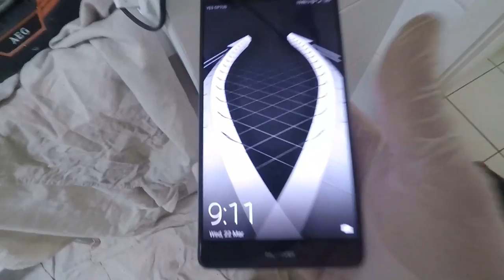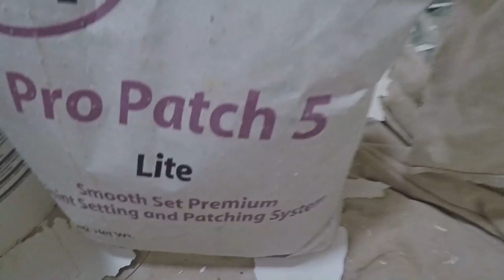How to fix the paint peeling off your ceiling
How to fix the peeling paint on your plaster ceiling.
Its simple if you follow this steps in this video & use the right products.
This ceiling took about 4 hours to complete start to finish.
The cause:  The ceiling was sprayed and never back-rolled, moisture & possibly incorrect undercoat.